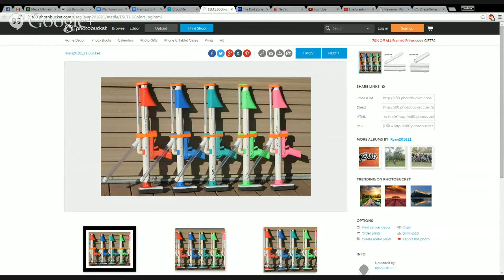Nerfcast Episode 60: Nerf Negativity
B.F.U. and Josh discuss Nerf in the media, as well as the recent Buffalo Blaster Buy Back Ranting about sports, rules, regulations, standardization, and terminology ensues.

Updates every other Wednesday.